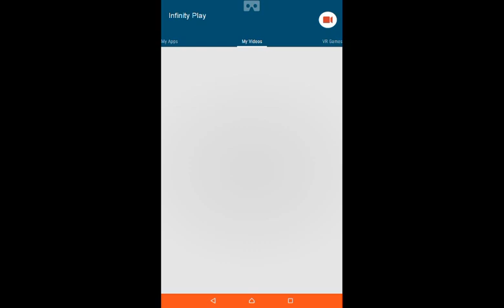Trial Xtreme 3 Sport Level 3 Walkthourgh